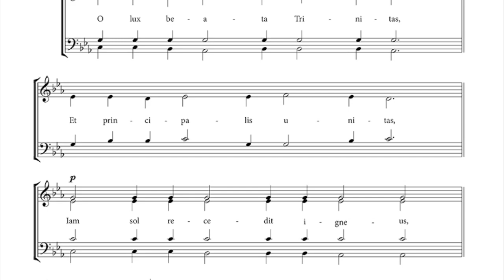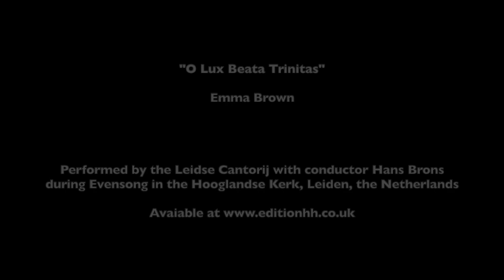"O Lux Beata Trinitas" Emma Brown, Saint Ambrose, performed by the Leidse Cantorij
Per Hartmann writes: "This short four-part motet, O Lux Beata Trinitas, plays upon the idea of the Trinity by assigning each voice only three notes. Contemplative and deeply expressive in character, it is most suited to liturgical use, yet its austere beauty would enhance any concert programme of a cappella choral music."

Sung by the Leidse Cantorij with conductor Hans Brons, as an introit at Evensong in the Hooglandse Kerk, Leiden, the Netherlands.